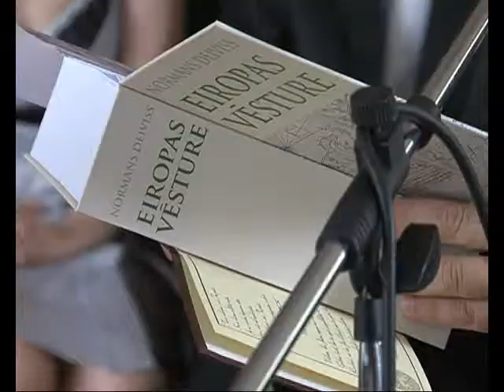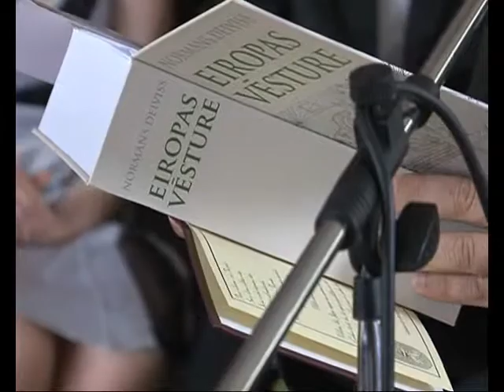Šogad Rēzeknes Valsts ģimnāziju absolvē 85 jaunieši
Divpadsmit skolas gadi, tas ir laiks, kurā mazi bailīgi ķipari kļūst par zinošiem un pieaugušiem jauniešiem, kuri ir gatavi nostāties paši uz savām kājām. Šādi ambiciozi un patstāvīgi jaunieši vakar Rēzeknes Valsts ģimnāzijā saņēma atestātu par skolas absolvēšanu. Seši absolventi par izciliem sasniegumiem mācībās saņēma īpašas dāvanas no Eiropas Komisijas pārstāvniecības Latvijā.